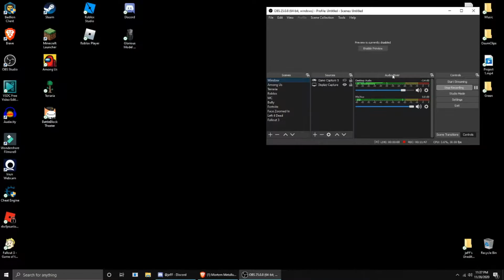Mortem Metallum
Today for this video I play Mortem Metallum again.

Discord (This is mostly a server for my roblox group!)